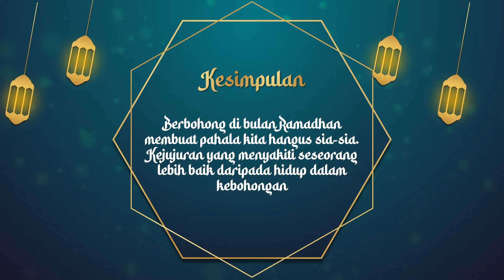KULTUM ESPORTS #5 - Berbohong | ES BUAH - Esports Bareng Ustadz, Alhamdulillah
ES BUAH - Esports Bareng Ustadz Alhamdulillah~

Saksikan tayangan ES BUAH bersama Ustadz Abi Azkakia setiap harinya di Bulan Ramadan untuk menemani ngabuburit kalian.